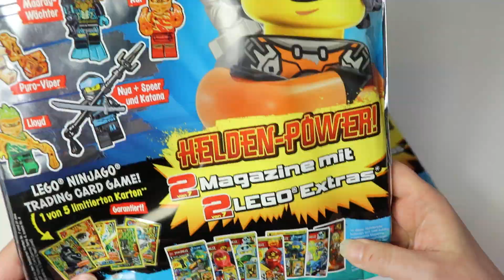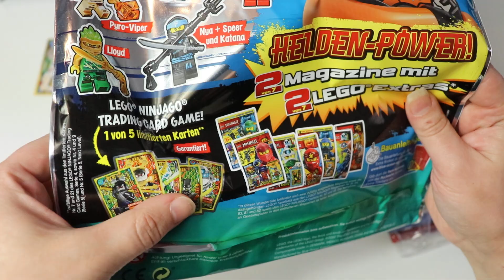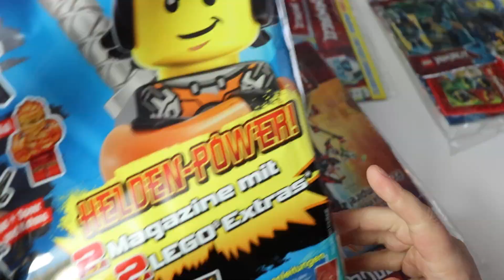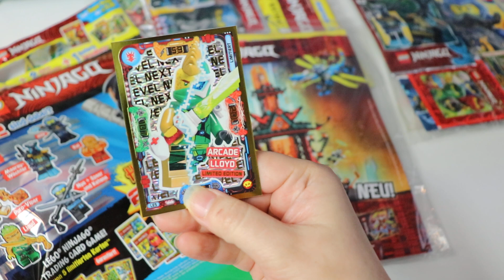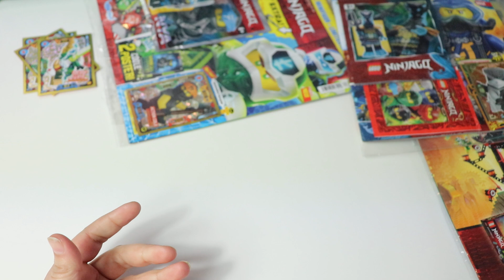Neue Lego® Ninjago™ Wundertüten am Start. 6 x unboxing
Ich habe wieder Wundertüten gefunden. Welche Figuren sind drin?